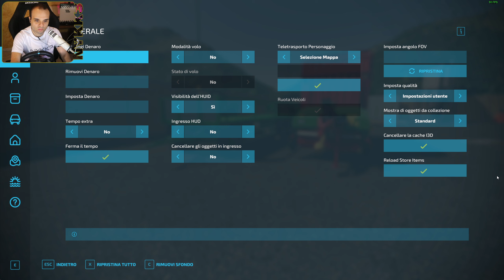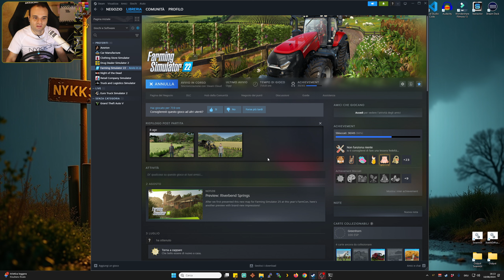UN BEL JOHN DEERE IN OFFERTA E PRODUCIAMO CARBONE - #2 FS22 AGRO SUL RICE ITA 1440p